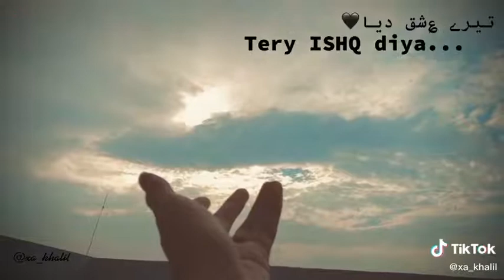sunn saiyan tere ishq diyan kheeran mangiyan/ status song/ status world